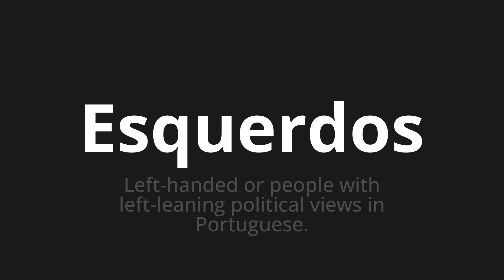How to pronounce Esquerdos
Master the Pronunciation of 'Esquerdos WHICH MEANS LEFT' - which means : LEFT-HANDED OR PEOPLE with Left-Leaning Political Views in Portuguese. 📝 with @HTPronounce 🎓🗣️ - [Your Guide to Portuguese]

Learn to pronounce 'Esquerdos' perfectly in Portuguese with our easy and engaging tutorial by @HTPronounce! 📖📽️ In this comprehensive video, we provide you with native speaker examples 🗣️👂 and phonetic breakdowns 🎵 to ensure you get the pronunciation just right.

How to say Left in Portuguese